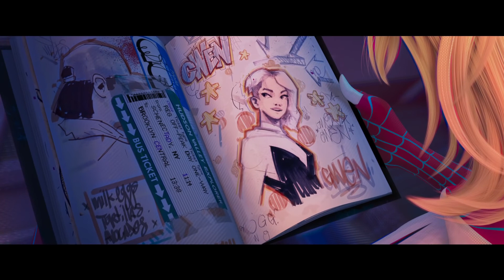Spider-Man: Across the Spider-Verse (Part One) – First Look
Spider-Man: Across the Spider-Verse (Part One) – First Look: Il RagnoVerso si espande. Una nuova storia di Miles Morales.